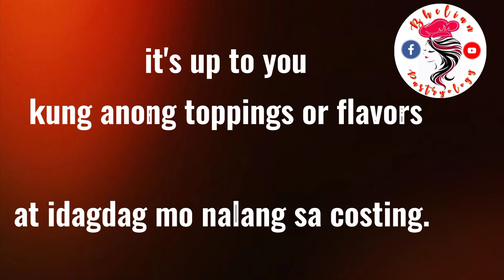TRENDING CAKE IN A CUP EARN P18k NEGOSYO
A dessert to-go is very IN. To those who are looking for trend dessert to sell today, this video is for you.
You'll reach the said income if you work for it. Godbless to all. Desserts are collab with Jessa Arienda of Hello Sweets Albay

This vlog is meant for sharing.

Cake in a cup, How to make, business recipe, negosyo idea, Cakes in a cup, food business,